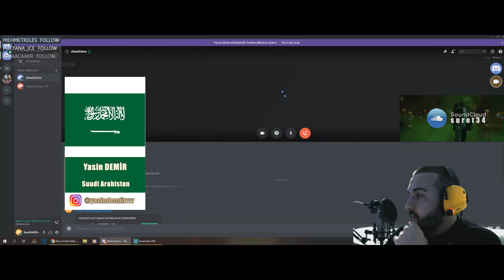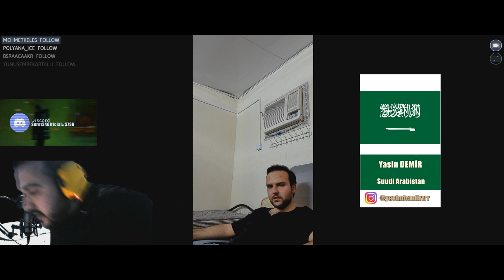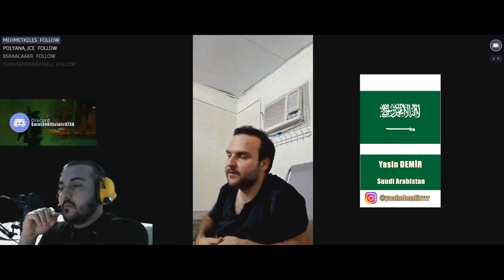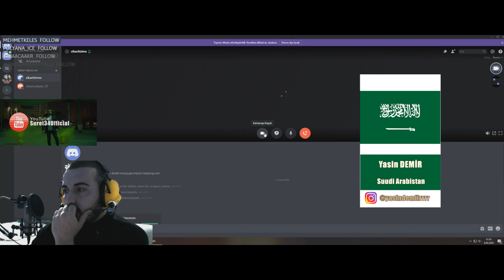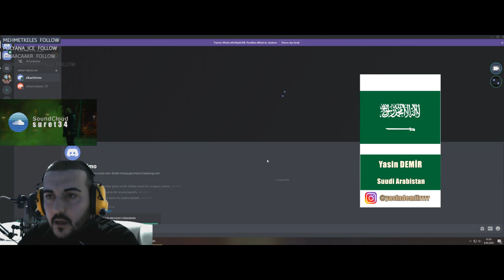"Türkiye Dışında Korona" Konuk:Yasin DEMİR Yer:Suudi Arabistan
Suret34 İrtibat Kurulabilecek Web Adresleri

Merhaba, ben Mesut:

Gündemimiz Covid-19, birbirinden kıymetli konuklarım ile canlı yayında yurtdışında yaşanılanları konuşuyoruz.